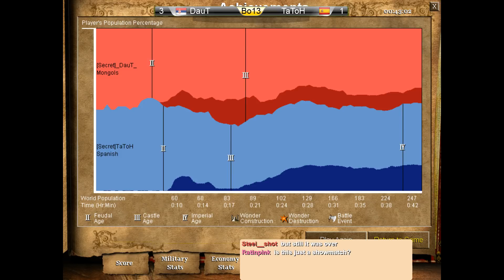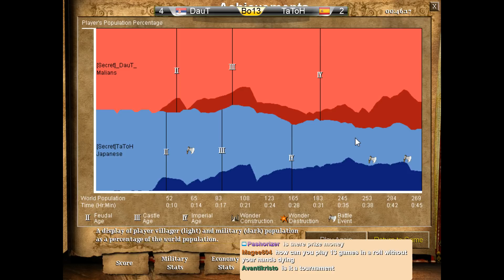DauT vs TaToH | Bo13 - Part 2